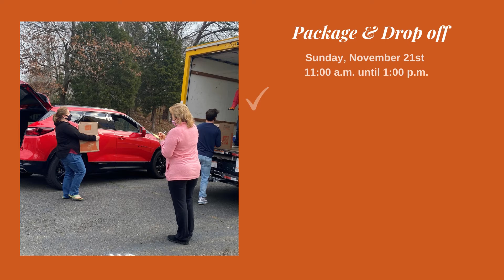Support Our 2021 Thanksgiving Outreach!